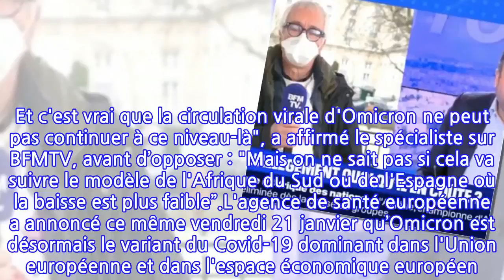Gilles Pialoux cash sur Omicron : “Personne ne sait ce qu’il y aura après”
Alors que le gouvernement a prévu un calendrier pour lever les restrictions sanitaires, l’incertitude persiste autour d’une éventuelle sortie de la pandémie. Ce vendredi 21 janvier, Gilles Pialoux s’est exprimé sur BFMTV : "Personne ne sait ce qu'il y aura après Omicron. Personne ne peut dire qu'il n'y aura pas de variant d'échappement, par exemple”, a insisté le chef du service des maladies infectieuses et tropicales de l'hôpital Tenon à Paris. Concernant la levée des mesures sanitaires, Gilles Pialoux a ajouté : "Évidemment que la population a envie d'entendre ça. Mais les services de réanimation ne seront pas vidés le 16 février”."On voit effectivement des marqueurs d'amélioration. Et c'est vrai que la circulation virale d'Omicron ne peut pas continuer à ce niveau-là", a affirmé le spécialiste sur BFMTV, avant d’opposer : "Mais on ne sait pas si cela va suivre le modèle de l'Afrique du Sud ou de l'Espagne où la baisse est plus faible”.L'agence de santé européenne a annoncé ce même vendredi 21 janvier qu’Omicron est désormais le variant du Covid-19 dominant dans l'Union européenne et dans l'espace économique européen. Selon Gilles Pialoux, "les variants d'Omicron sont un signal. Plus le niveau de circulation virale est important, plus le risque de voir émerger des variants est dangereux”, a-t-il mis en garde sur BFMTV. Le gouvernement a annoncé le jeudi 20 janvier dernier un calendrier de levée des restrictions sanitaires, pour le plus grand soulagement des Français… Mais tout en faisant passer le pass vaccinal à partir du 24 janvier prochain. Le Premier ministre Jean Castex a ainsi déclaré la fin du port du masque obligatoire en extérieur, la fin des jauges le 2 février, et la réouverture des discothèques le 16 février.Article écrit avec la collaboration de 6Medias.